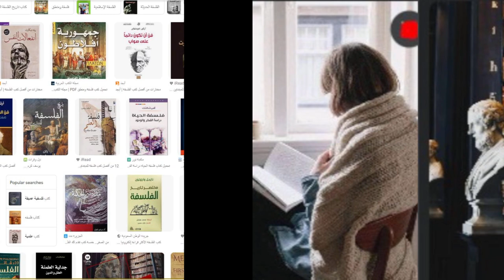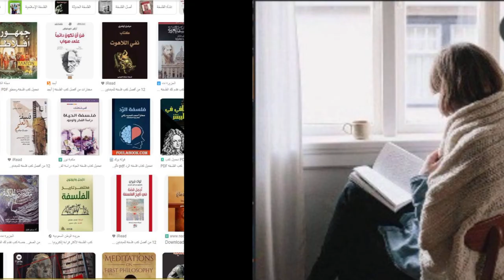لماذا نقرأ كتب الفلسفة؟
لماذا نقرأ كتب الفلسفة ونتعرف على آراء الفلاسفة ؟
ما هي الجدوى من الفلسفة ككل؟